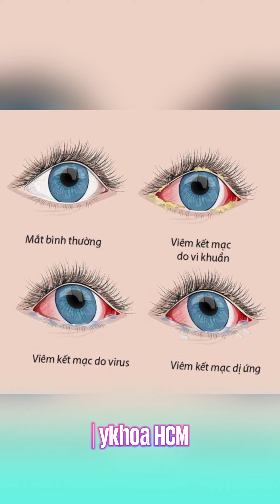Dịch đau mắt đỏ và những điều cần lưu ý